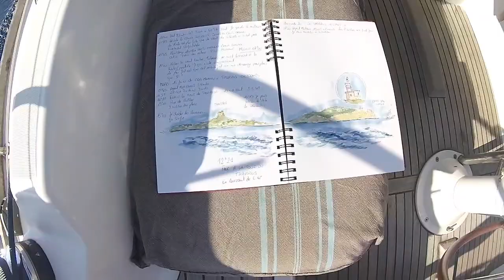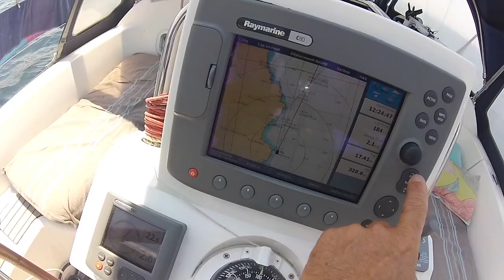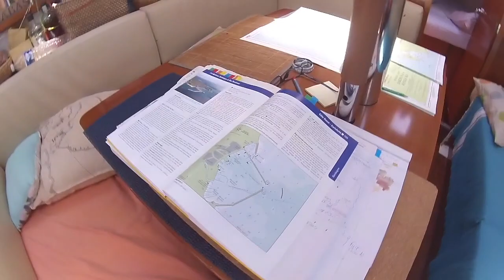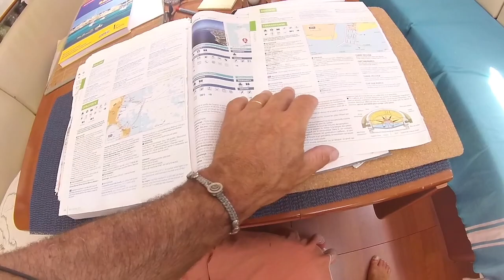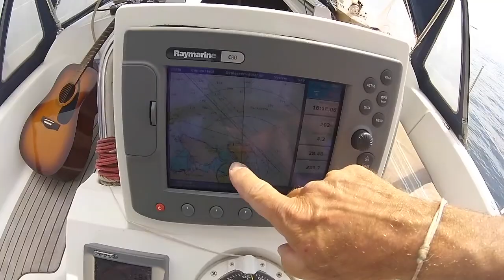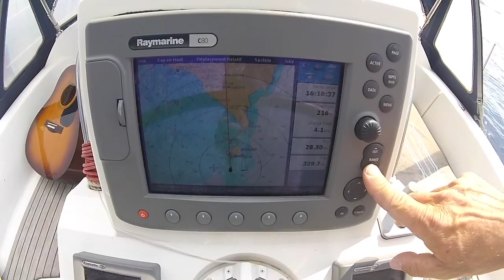2018 JUIN - DE THARROS A CARLOFORTE - 22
La descente de la côte ouest de la Sardaigne se poursuit, de mouillage en mouillage.